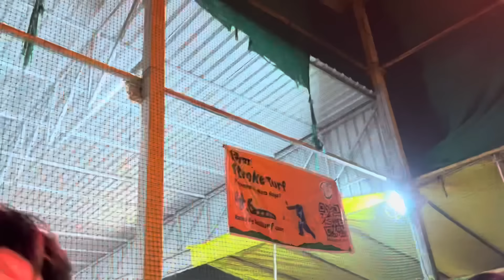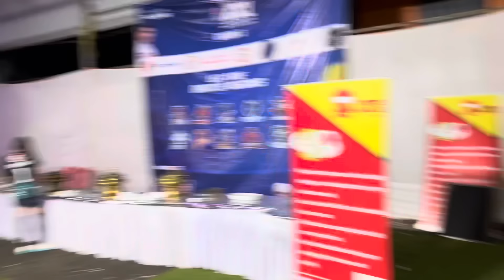Iccl indore celebrities cricket league 2024 ❤️😍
What Makes ICCL Indore Cricket League 2024 So SPECIAL?
Top Cricket Analyst Reveals ICCL Indore League 2024 SECRETS!

The ICCL Indore Cricket League 2024 is set to be a game-changer in the world of local cricket! With top-tier talent, electrifying matches, and a grand new venue, this tournament promises an unforgettable experience for cricket enthusiasts. Featuring rising stars and intense competition, ICCL 2024 stands out for its unique format, engaging fan activities, and massive community support. From thrilling rivalries to amazing prizes, this event will redefine regional cricket leagues. Don't miss out on the action—Indore is the place to be!